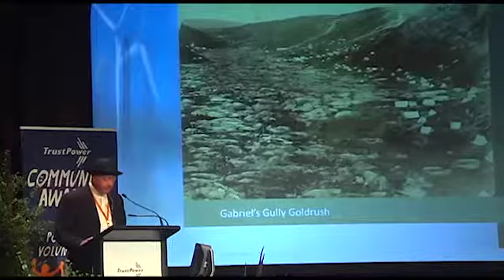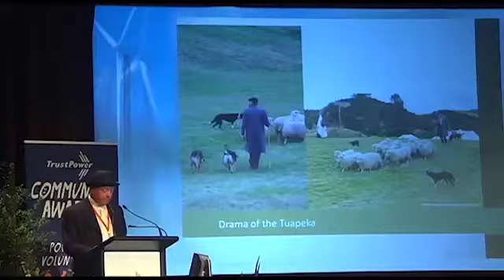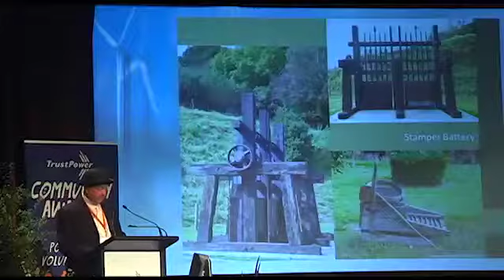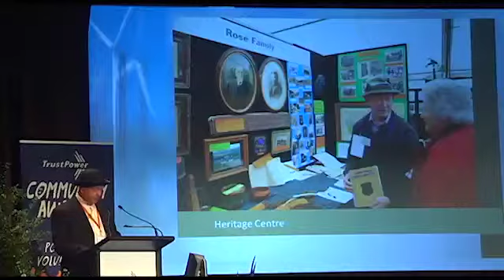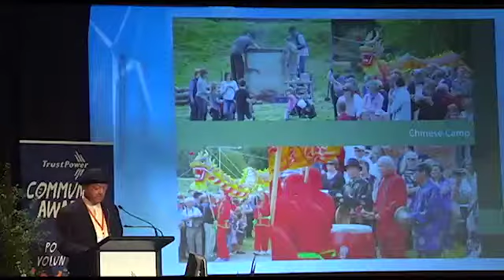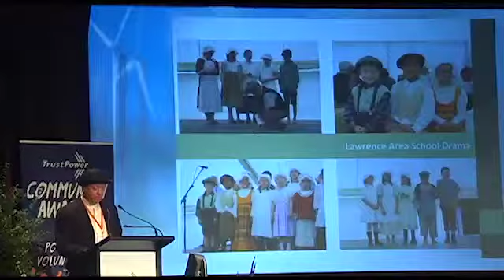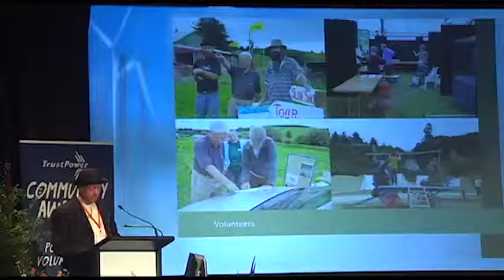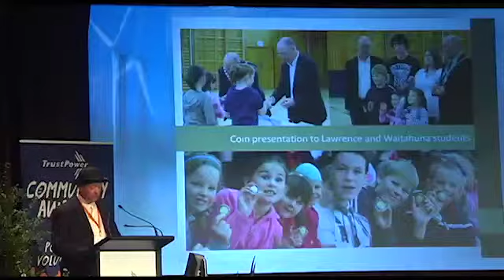2011 TrustPower Clutha District Community Awards Supreme Winner: Gabriel's Gully 150th Ann.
This committee put together an incredible programme of events to mark 150 years since the discovery of the first payable goldfield in New Zealand.  Over six thousand visitors descended on Lawrence to celebrate the region's history, and for a taste of the present.